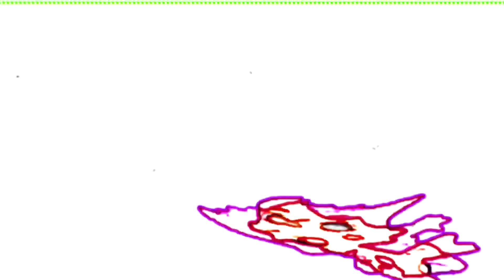Pinkfong Maker Edge Logo Effects